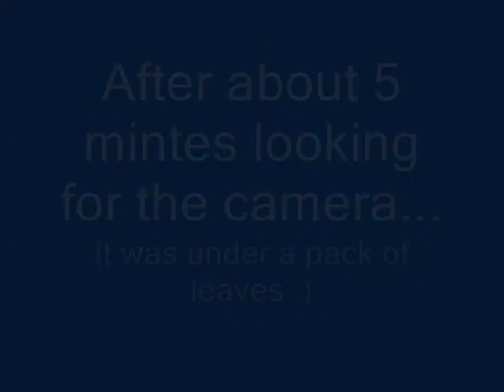Stinger 64 mm EDF hobbyking FPV + crash (trees) (Sévenans, France)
Music: Karma Police - Lady gaga cover by Walk Off The Earth

English:
Same setup as maiden flight (see channel). There was a lot of wind so I tried to land it early, but I was going too fast so I tried to accelerate and gain altitude, but a tree got in the way and sent the camera flyiing away under a pack of leaves. Found it after 5 min though =) No damage on the plane, just had to glue rudder back on.
I put music since the camera was in the fuselage and the motor was blowing directly at it, so it wasn't even possible to hear the motor...

Français:
Memes composants que le premier vol (voir ma chaine youtube). I y avais beaucoup de vent alors j'ai essayé d'atterrir, mais j'allais trop vite alors j'ai mis les gaz, mais un arbre d'est interposé et à envoyé la caméra dans un tas de feuilles, mais je l'ai trouvée 5 min plus tard dans un tas de feuilles. Pas de dégats, mais j'ai du recoller la dérive. J'ai mis de la musique parce que la caméra était dans le fuselage et le moteur soufflait directement dessus donc on ne pouvais pas entendre le moteur...